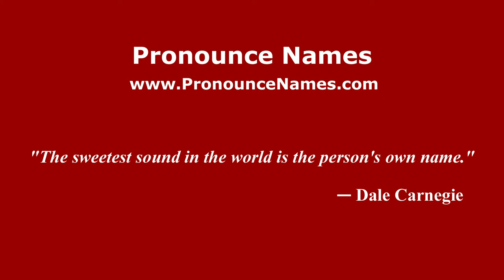How to pronounce Martino Borghese (Italian/Italy) - PronounceNames.com